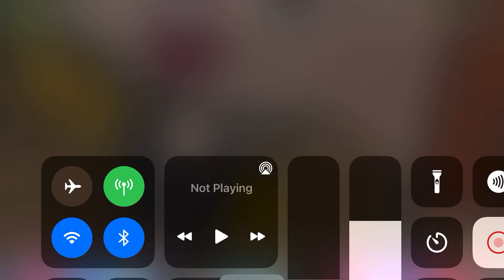Toca Animation Fight Cloud